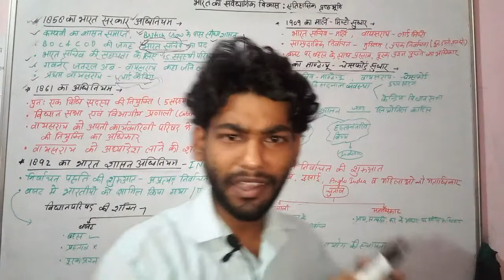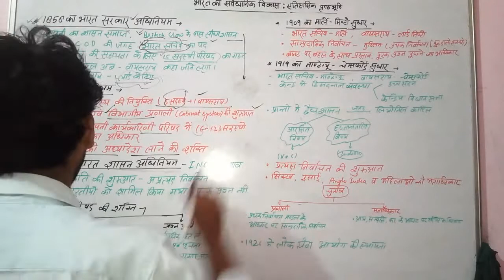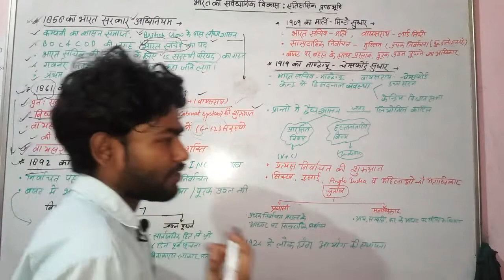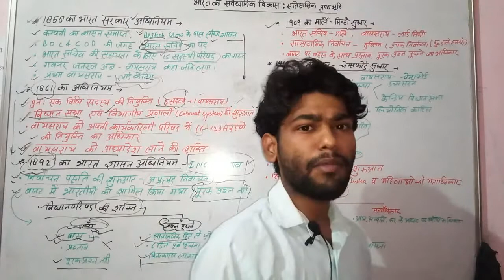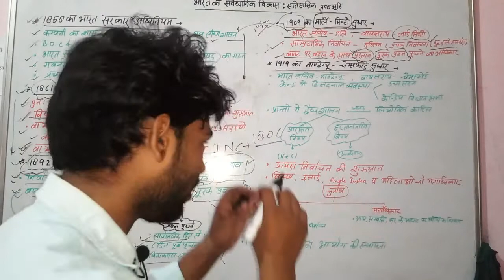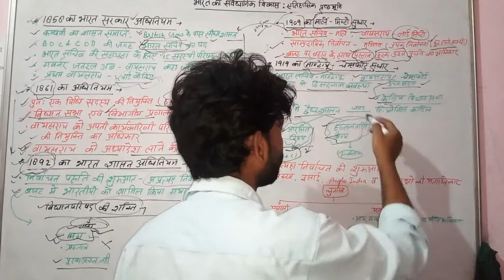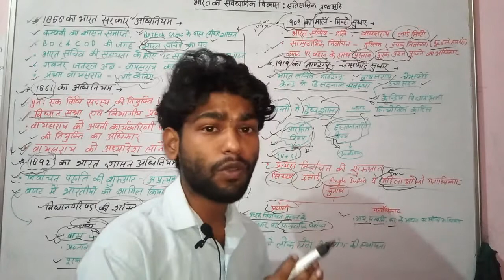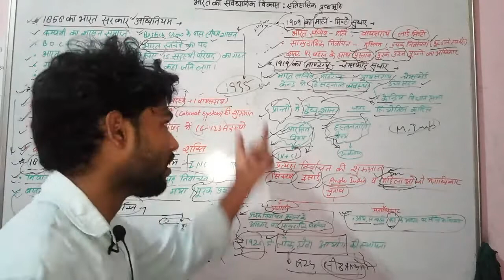Class#3||Indian polity|| भारत का संवैधानिक विकास|| part 2